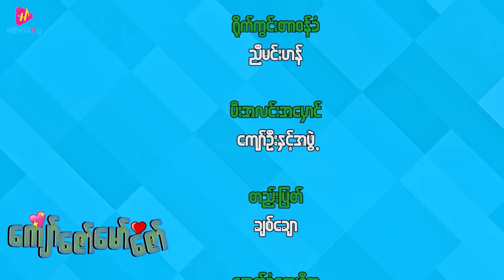ကျော်ဇော်မော်ဇော် - အပိုင်း (၁၃-၂)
ကျော်ကြီးနဲ့ဇော်ကြီးရဲ့ ဝမ်းနုတ်ဆေး အစွမ်းအံ့မခန်းပဲဗျို့ .

❤️ ကျော်ဇော်မော်ဇော် ❤️
အကယ်ဒမီ မြင့်မြတ် ၊ လွှမ်းပိုင် ၊ သံသာမိုးသိမ့် ၊ ထွန်းပုလဲရတနာ ၊ ဂျိုကာ
HEYPlay_Original_Series 🎬 ဒါရိုက်တာ ပြည်ဟိန်းသီဟ ◀️